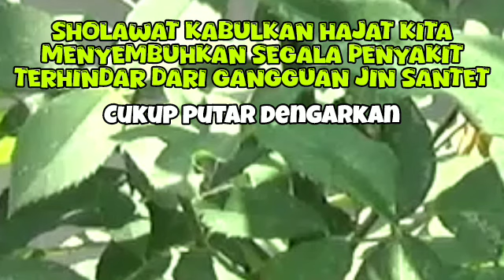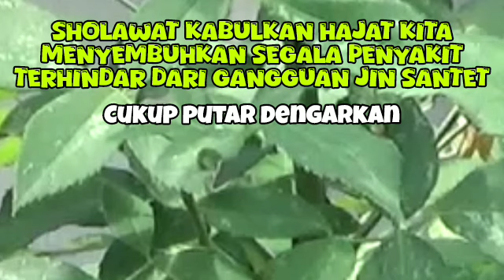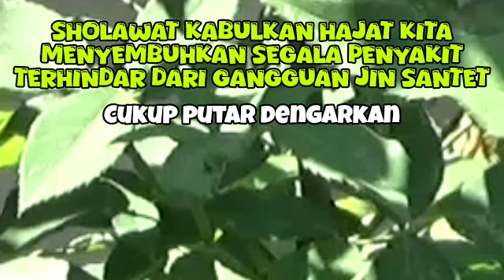SHOLAWAT JIBRIL PENARIK REZEKI - YA NABI SALAM ALAIKA - KUMPULAN SHOLAWAT NABI TERBAIK - NARIYAH 19